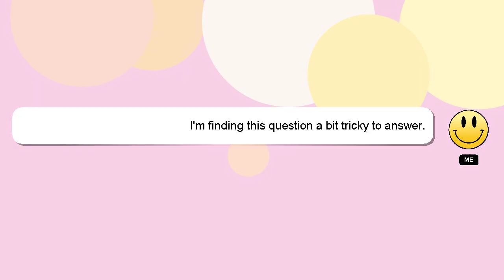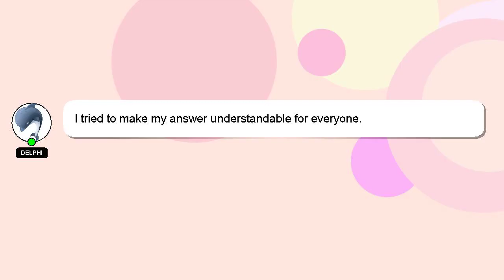How to return product in urbanic app?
Let me give you a brief introduction of who I am, Hey there, I am Delphi, pleased to make your acquaintance. Let me assist you in answering any questions you may have. - How to return product in urbanic app?

If you have more specific query you can comment or chat with me  and let me know your queries. Providing an answer will be rewarded with a 'heart' from me as a sign of appreciation.

*2 What we are experimenting :*